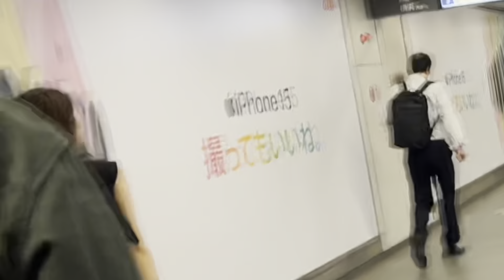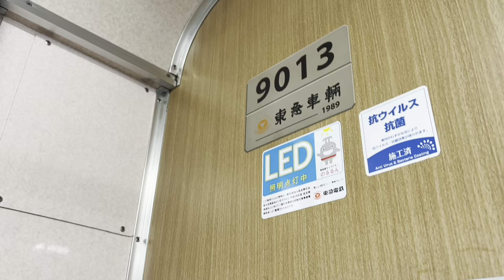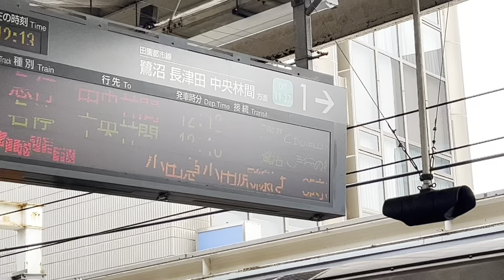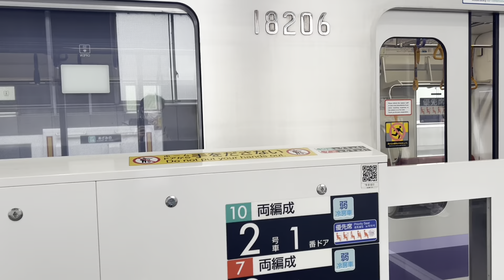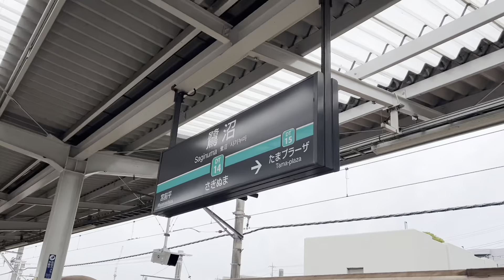【東急線全線•全車両乗車《その2》】東横線・田園都市線•大井町線編